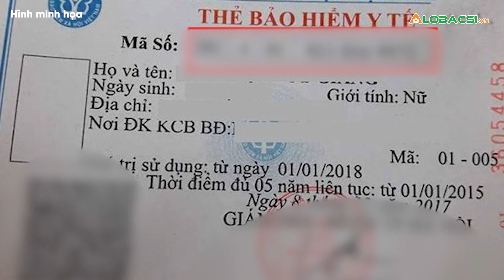Người đàn ông tốn hơn 100 triệu đồng viện phí vì bị uốn ván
Người đàn ông ở TP.HCM vẫn hôn mê do mắc uốn ván. Đến nay, chi phí điều trị đã lên đến hơn 100 triệu đồng, trong khi đó, bệnh nhân không có bảo hiểm y tế.
MỌI GÓP Ý XIN GỬI VỀ:
Hợp tác nội dung:  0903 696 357